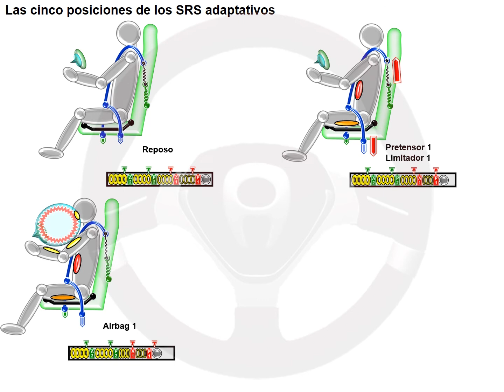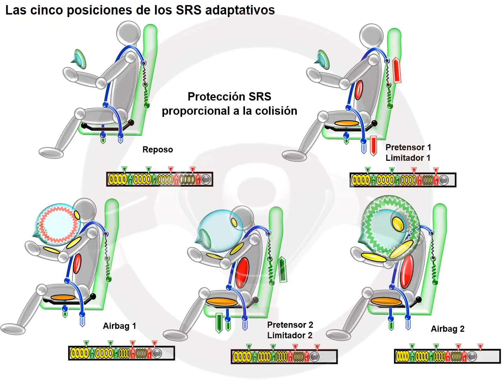SRS adaptativos (4/5)